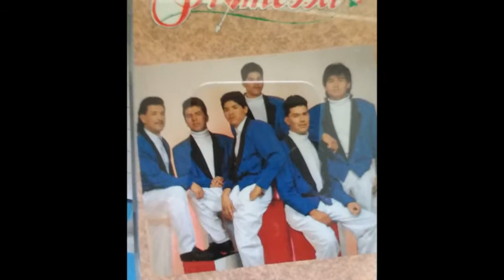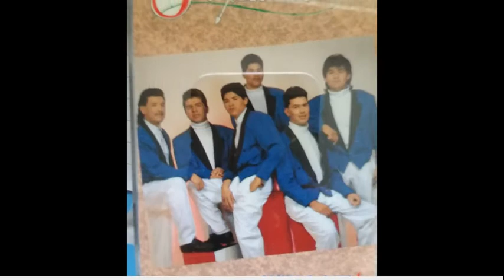Grupo PROMESSA - Señor Del Pelo Blanco - By J.L.G.T